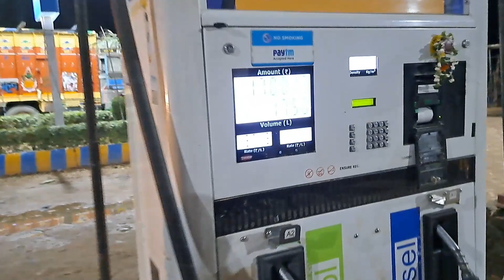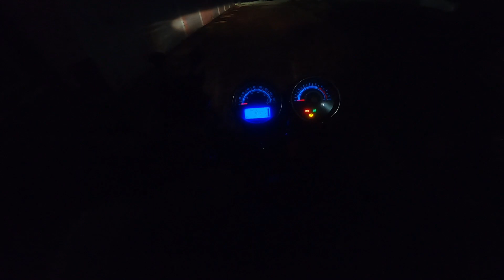SAVAN ME CHLE HAM HARIDWAR/RISHIKESH |RIDE IN MANSOON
dosto hamara mood tha khi aur ka but barish jo pahado p ho rhi h uski vjh se plan change krna pda but aap log puri serise dekhiye , I know mja aayega,
is ride me hmne  pahado me barish ka full mja liya h. khi khi bhot dar la landslids ka, but bhot mja aaya . pls puri serise me bne rhe.